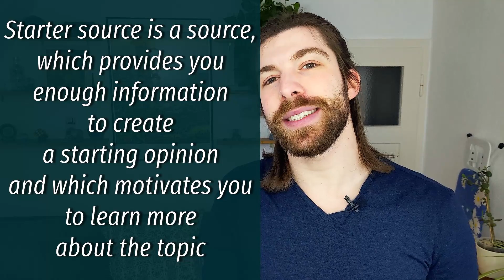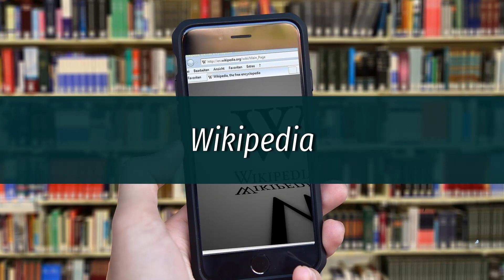What is a starter source?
On this channel, I talk a lot about importance of qualitative source of information. However, let us be honest with each other - the most of information that we learn is not qualitatively good. Still, even this information can be used. How and how are starter souces connected to it - more about these topics in today's video: What is a starter source?
Yury Experience is a channel, where I share with you my experience of life in different countries, as well as some of my knowledge. Except for that, I discuss different topics, which I find important for our everyday life.

What do I want to achieve with this channel? I want everybody to become more conscious about their lives and their decisions. That's all.

P.S. I, as a creator of this channel, am highly interested in your opinions. Some of them will be used on my other two channels, as a representative of the language. Please, try to stay constructive and respectfull towards my opinions and opinions of other people, even if they are different to yours.